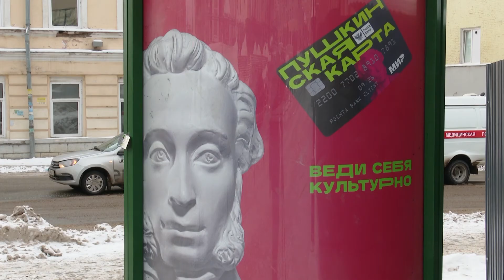Пушкинская карта 24.03.2022